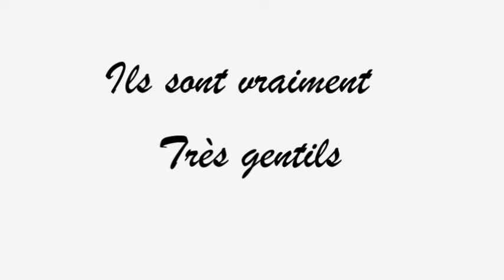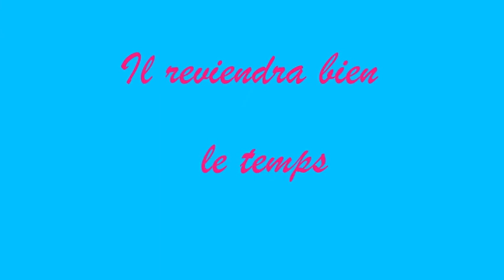MARIE MARIE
Reprise à but non commercial - This is made purely for entertainment not profit." Pierre Delanoë / Gibert Bécaud